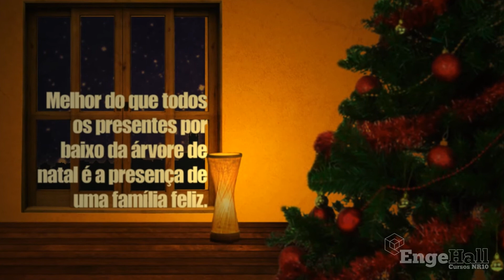Dicas de segurança - Natal - Curso NR10 Engehall